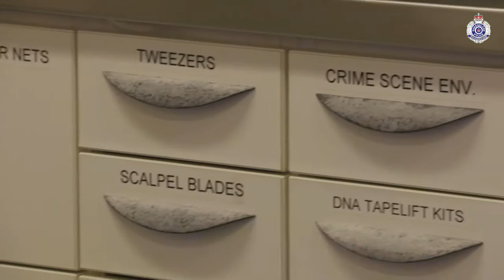A forensic scientist: that could be me